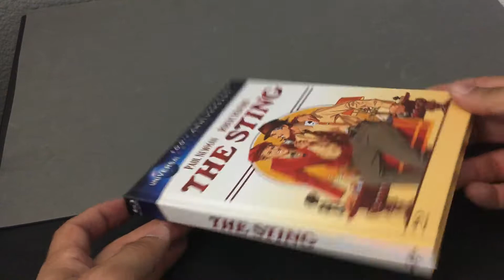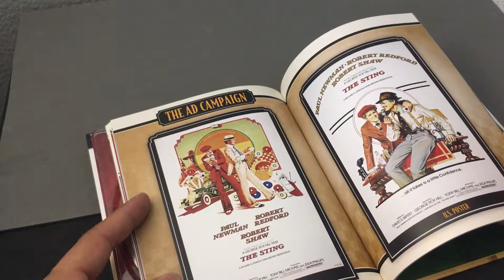THE STING [U.S.] DIGIBOOK BLU RAY REVIEW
Codec: MPEG-4 AVC
Resolution: 1080p
Special features: SD (þ '16)
Audio
English: DTS-HD Master Audio 5.1
Discs
50GB Blu-ray Disc
Packaging (Universal)
US DIGIBOOK
ORIGIANL INTERIOR ART
ORIGINAL BACK ART

SPECIAL FEATURES: US BD 100TH ANNIVERSARY (UNIVERSAL) disc 1
The Art of The Sting; PLAY ALL [3]: (56:14):
 The Perfect Script (23:15)
 Making a Masterpiece (22:54)
 The Legacy (10:03)
Theatrical Trailer (2:13):
100 Years of Universal: Restoring the Classics (HD, 9:13):
100 Years of Universal: The 70s (HD, 11:01):
100 Years of Universal: The Lot (HD, 9:25):